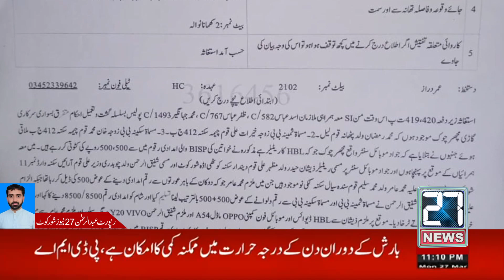Benazir Income Support Program money deductors caught by police